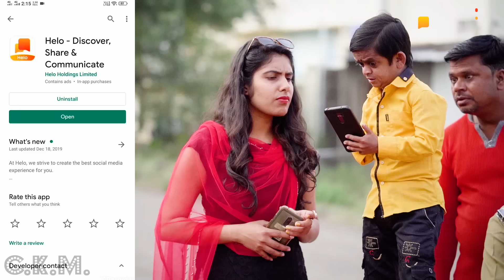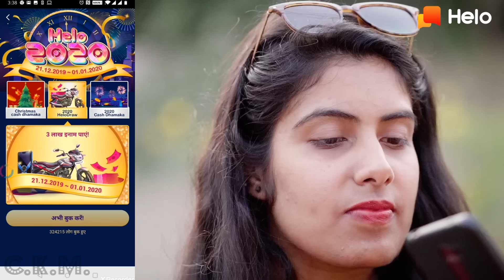CHOTU DADA DULHE WALA | छोटू दादा दुल्हे वाला | Khandesh Hindi Comedy | Chotu Dada Comedy Video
हैलो दोस्तो आगया छोटू दादा दुल्हे वाला |
दोस्तों क्या आप ने कभी दूल्हों को रस्ते में बिकते हुए देखा है ? अगर नही देखा हो तो इस विडियो में देखिये |